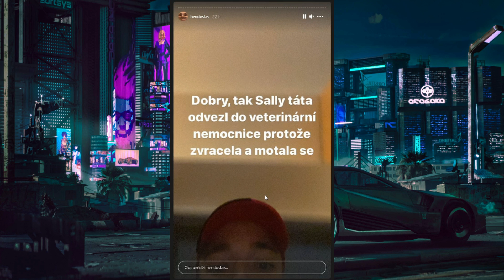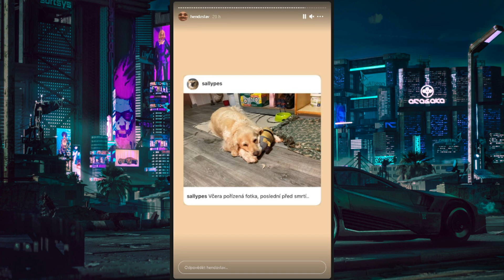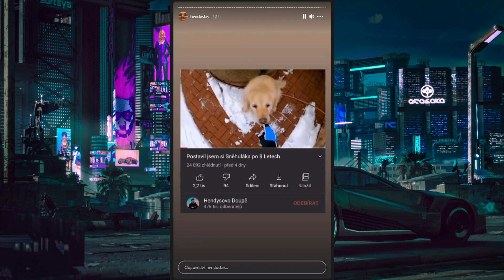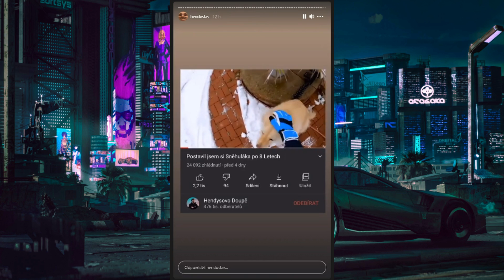HENDYS Se Vyjadřuje Na Instagramu Ohledně Úmrtí Jeho Pejska Sally RIP :(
Nazdar, mám tady pro vás smutné video, kde Hendys se vyjadřujek úmrtí svého krásného pejka Sallyho. Upřímnou soustrast Hendys.

Instagram Hendyse (pošlete mu tam nějakou tu lasku prosím)